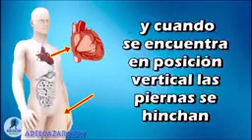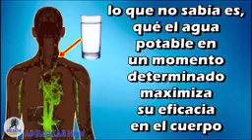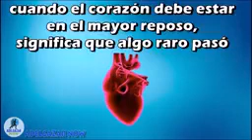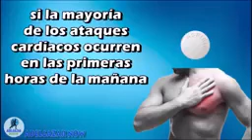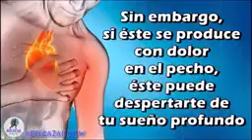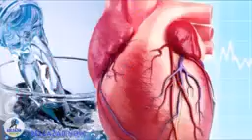evita ataques cardiaco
Video de Yo Soy Serie 56